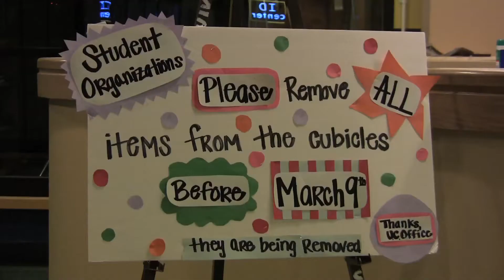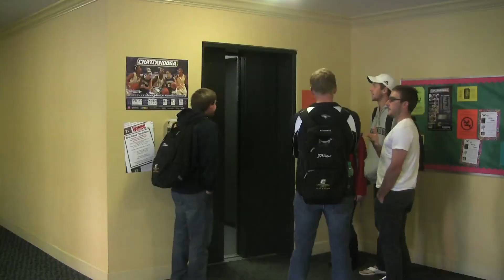Mocs News 2 21 12